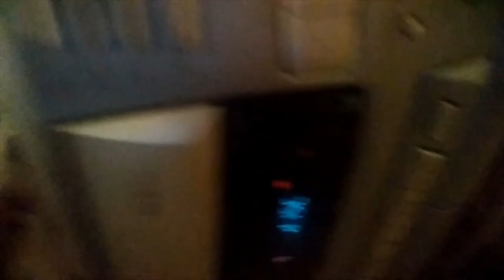Pugslys stereo system